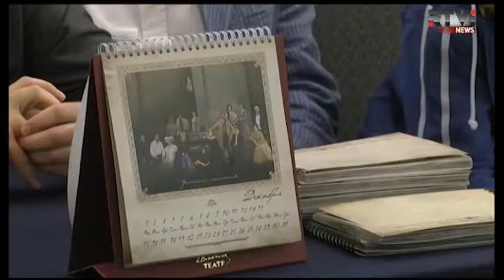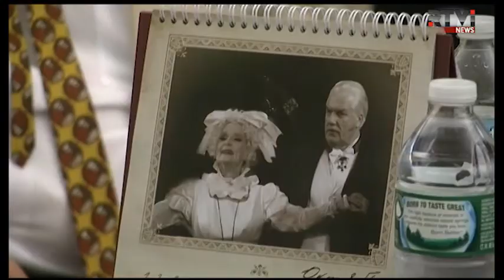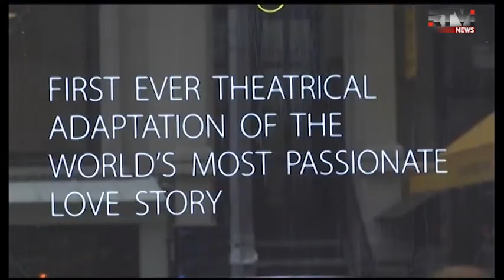"Евгений Онегин" в Нью-Йорке.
Ежегодный международный фестиваль "Вишневый сад"  украсил майский репертуар  театрального Нью-Йорка самым кассовым спектаклем последних московских сезонов. Театр имени  Вахтангова привез свою лучшую постановку "Евгений Онегин". Американская премьера пройдет в нью-йоркском сити-центре и в театре Маджестик в Бостоне.